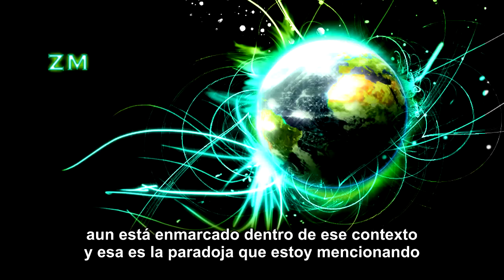¿Por qué usamos la palabra "movimiento"?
Peter Joseph en la reunión internacional del 9 de noviembre:

Justamente iba a agregar en relación a aquello que fue preguntado acerca de las bases fundamentales.
En realidad es un asunto psicológico referente a qué es el movimiento, y el movimiento es la entidad de un tren de pensamiento, y esta es una forma realmente avanzada de ver a cualquier organización. Más avanzada que, por ejemplo, la forma en la que la gente ve al Proyecto Venus, porque el Proyecto Venus opera como una institución, se mencionan a sí mismos y claman ser el origen de algo. Lo que hace al Movimiento Zeitgeist único, razón por la cual uso el lenguaje que uso en estos días más que nunca es porque realmente no es sino una manera de referirse a un tren de pensamiento y cualquiera de nosotros podría explayarse sin referencia alguna al Movimiento Zeitgeist y hablar exactamente de lo mismo.
La única razón por la que nos referimos al Movimiento Zeitgeist más allá del tren de pensamiento es para tratar de lograr una transición juntos. Ese es en realidad el único punto del movimiento para usar la denominación de 'movimiento', pero no confundamos el tren de pensamiento con el movimiento o creemos la identificación con el movimiento en ese nivel.
Sé que es un poco paradójico pero espero tenga sentido.
Eso es lo primero que les digo a las personas cuando escucho que dicen "¡Oh! El Movimiento Zeitgeist" intentando proyectarlo como una especie de entidad. Les digo: "Oye, este es solo un tren de pensamiento, puedes ponerle el nombre que quieras, no importa como lo llames porque el tren de pensamiento realmente no cambia" y eso es lo sorprendente acerca de lo que estamos haciendo y no es por criticar al Proyecto Venus pero es donde creo que están fallando críticamente, pues no están promoviendo al tren de pensamiento sino a la entidad, y mientras más pienso en ello, más me molesta, pero bueno eso es para otra conversación.
Pero bueno si puedes transmitir esa idea a las personas, estarán mucho más abiertas a no identificarse a sí mismas con el Movimiento Zeitgeist no como para decir "Yo soy miembro del Movimiento Zeitgeist" sino para decir "Bueno, yo aprecio la idea de eficiencia científica. Veo como el sistema económico y el sistema político están completamente obsoletos. Veo como esto es una anti-economía. Veo como la racionalidad de toda nuestra infraestructura social es un anatema absoluto de lo que sería una verdadera sostenibilidad".
Si pueden plantar esa semilla entonces tendrán mucha ventaja en este juego, en lugar de referirse al 'Movimiento Zeitgeist' o al 'Proyecto Venus', hacer solo eso es casi siempre perjudicial...

Muy pronto la transcripción completa, Video original zmchile